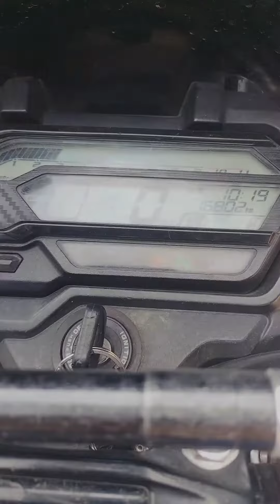50 day's vlog challange||Day-40 💙